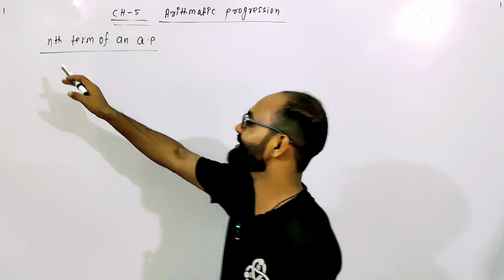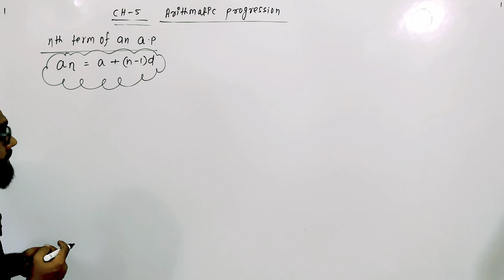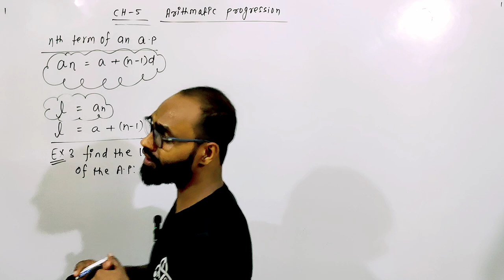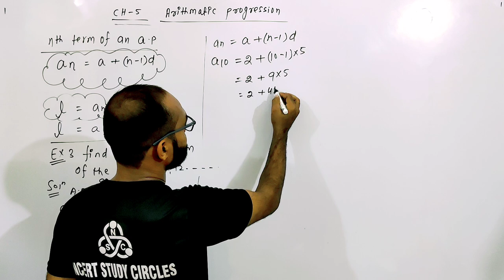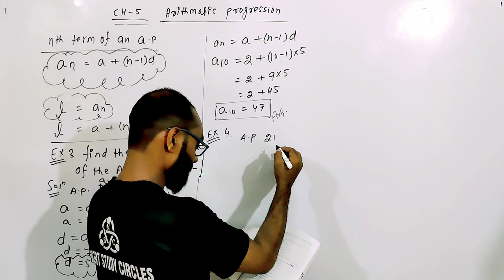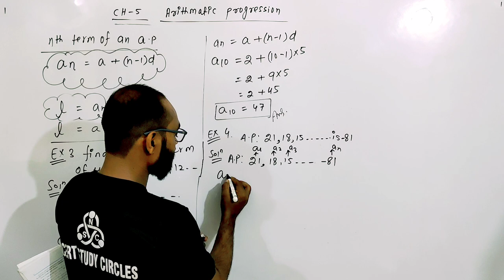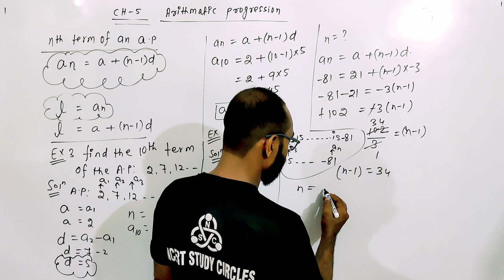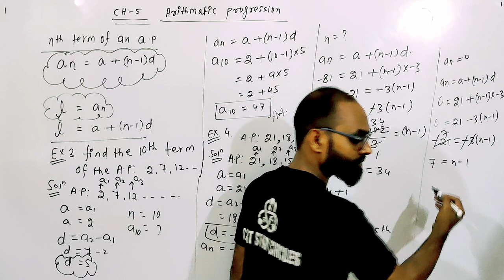Concepts of Nth term Of an Ap class 10 Ex 5.2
arithmetic progression
class 10 maths in hindi
arithmetic progressions
ex 5.3 q3 viii
ex 5.3 q3 iv
ex 5.3 q3 v class 10
ex 5.3 q3 part 4
mathematics
class 10 maths chapter 5 exercise 5.2 mansi
ncert class 10 math ch 5
arithmetic progressions ranveer maths 10
arithmetic
ex 5.3 q3 x
chapter 5 arithmetic progression introduction
chapter 5 arithmetic progressions
arithmetic progression class 10 new syllabus
ch 5 arithmetic progressions
ch-5 maths ex
ch 5 maths ex 5.3 class 10
ch 5 maths ex 5.1 class 10
ex 5.3 q class 11
ex 5.3 q9class 8
ex 5.3 q9 class 10
ex 5.3 q9class 12
ex 5.2 q18 classs 10th math
arithmetic progressions class 10 exercise 5.2
exercise 5.2 question 19 arithmetic progressions
class 10th maths exercise 5.2 arithmetic progressions
class 10th ex- 5.2 q11 to q15 arithmetic progressions ch:5 maths ncert
ch 5 maths ex 5.1 class 12
find the sum of first a terms. of
ch 5 maths ex 5.2 class 10
maths 10th ex 5.3